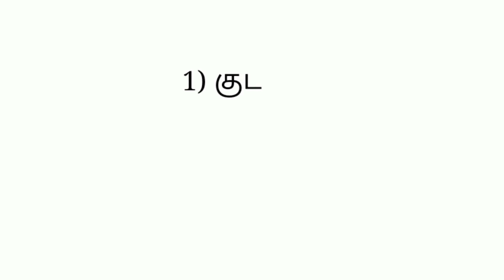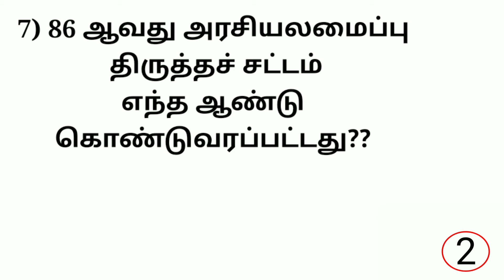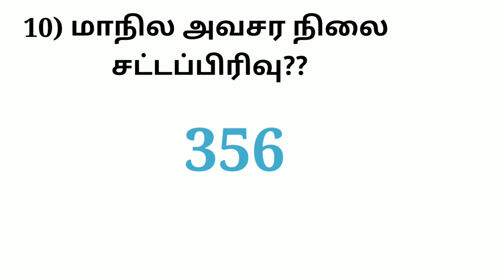polity important question and answer